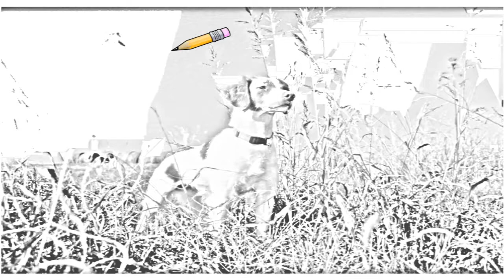Auto Draw 2: Brittany Spaniel On Point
Brittany Spaniel on Point spaniel hunting breton brittany dogs spaniels breeds french dog brittanys point retrieve breed bird epagneul birds photos breeders sale puppies club highest field photo known ground game breeder quail pictures standard american kennels states hunt kennel sporting measured ability size akc pointer owner retriever answers pup originally group webshots training puppy quality height small posts wallpapers make main called ckc dropped also working mix well ontario better abby months member medium north pets simply screensaver screensavers auto draw 2 drawing screen saver draw art wall paper background